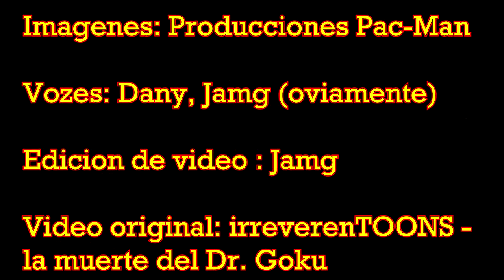La muerte de Frikimania (Parodia Negas 2013)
Video resubido temporal mente mientras se terminan otros proyectos